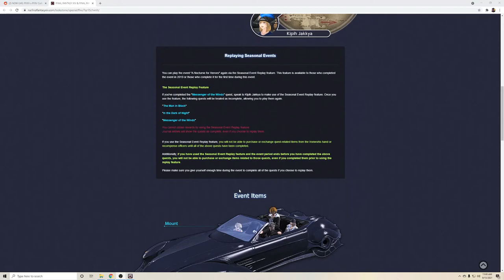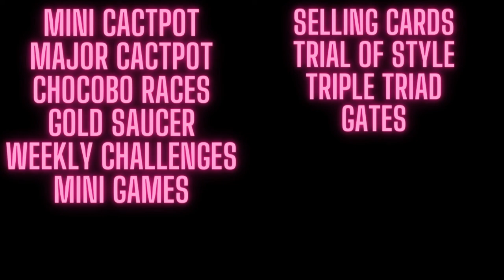FF14 event goes live today, DON'T MISS YOUR MOUNT!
There is a Final Fantasy 14 crossover event going on currently with Final Fantasy 15 that gets you great in game rewards!
This crossover is between FFXIV and FF15, and features the main character from Final Fantasy 15, Noctis.
This includes the 4 seater Regelia mount, that is very popular, as well as Noctis's full outfit, his Triple Triad card and a bunch of Orchestrion rolls.
The event last from September 13 2021 to October 18 2021 so don't miss out, we may never get this event again.
Just the Regelia mount itself is worth the time it takes to do this event.
FFXIV is a MMO based in Square Enix's Final Fantasy world. It is currently at it's peak in popularity with its Endwalker expansion right around the corner.

Or join up on the Facebook page!

Shure MK7 Podcasting Mic
M-Audio dual channel Audio Interface
Elgato Game Capture HD60 S+

I will be covering mostly MMO content, however I do play most other video games as well.

I’m also planning to start branching out into the live streaming game soon, so keep an eye out for that!